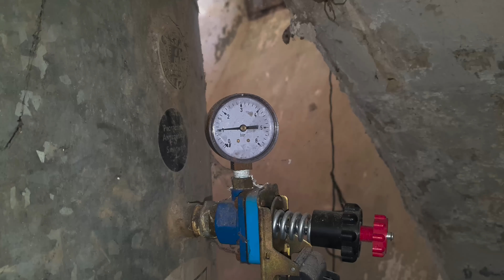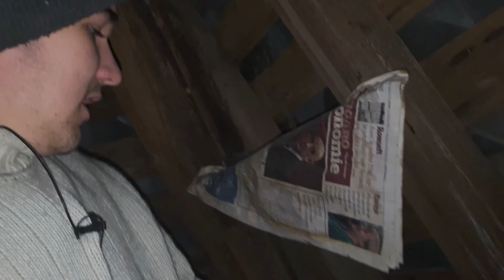ENFIN !! VISITE DE L'INTERIEUR DU CHÂTEAU (Sous titre anglais)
Dans cette vidéo je vous fais enfin la visite du Château. J'espère que ça vous plaira.
Bon visionnage !